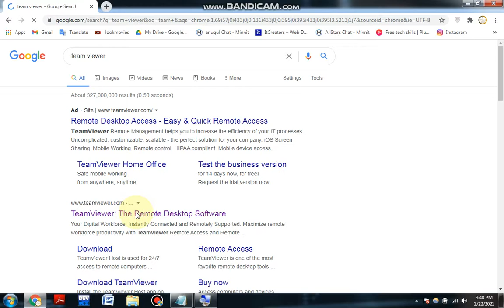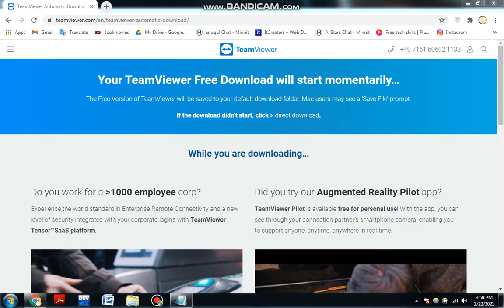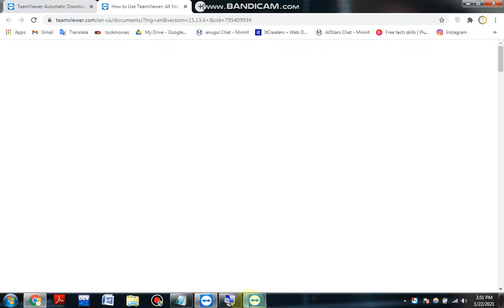How to Download, Install and Use TeamViewer on Windows || TeamViewer Tutorial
Dive into the world of seamless remote connectivity with our comprehensive tutorial on downloading and installing TeamViewer on Windows. Whether you're using the latest Windows 11, reliable Windows 10, or even the classic Windows 7, our guide covers it all.

Learn the precise steps for downloading and installing TeamViewer on your Windows device, ensuring a smooth process regardless of your operating system version. This tutorial caters to a broad Windows audience, making it suitable for users across various devices, from laptops to desktops.

Unlock the full potential of TeamViewer with insights into remote collaboration, desktop sharing, and online meetings. Our tutorial provides valuable tips and tricks to enhance your TeamViewer experience, catering to both seasoned users and those just getting started.

Stay ahead with the latest information for 2024, ensuring your TeamViewer installation is up-to-date with the most recent features and improvements. Downloading and installing TeamViewer on Windows has never been more straightforward – join us in this tutorial and empower your connectivity today.